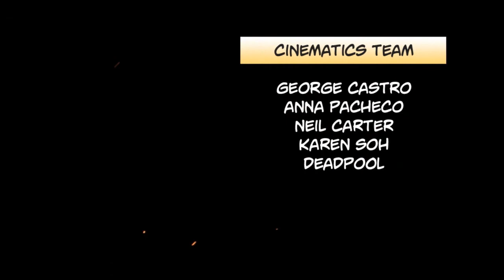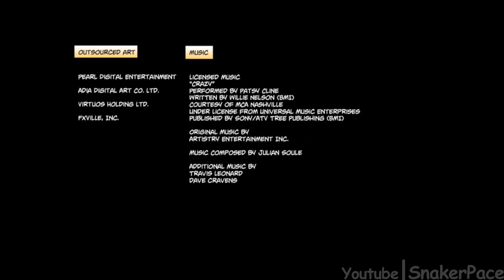Deadpool - Part 10/The End - HD Walkthrough (PC)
Walkthrough of the Deadpool videogame by High Moon Studios. Playing on the PC at max settings, using an xbox controller. If you are offended by, bad language, nudity and other toilet humour, I suggest you avoid this at all costs! For me though...I love it!

The following information regarding the Deadpool game is straight from Deadpool himself...

I'm not sure if you can hear me over how awesome I am, so listen closely.

There are a few important things I need to say before you crack into the insanely sweet game: (Oof. Here we go again.) I'm a mercenary with an accelerated healing factor. I've been described as unstable, which is just plain coo-coo. (Wait, do sane people say coo-coo?) I hunger for two things, chimichangas and more chimichangas (mmm... chimichangas) I'm gonna battle for the safety of humans and mutants. (And even mumans.) So yeah, be prepared for just about anything. (Holla!)

I made sure to capture all my good sides, so I made my game a third-person action-shooter. (Yep, you get to look at my heinie.)

Keep a look out cuz some of my X-Men pals (Whoa, what pals?!?) will be making an appearance. (As long as you don't mind picking hair out of your tacos.)

I'm really good at killing, so I made it a blast stringing together combos, jumping from really REALLY high places, and totally eviscerating my enemies. (Ev-is-cer-a-ting!)
I brought my skills and a buttload of my favorite things. Katanas (check), guns (bang!)
explosives (boom), duct tape (quack) and of course yours truly—ME! (Checkmate!)